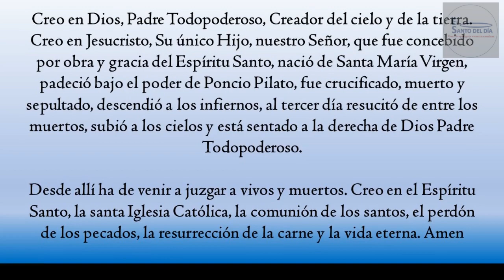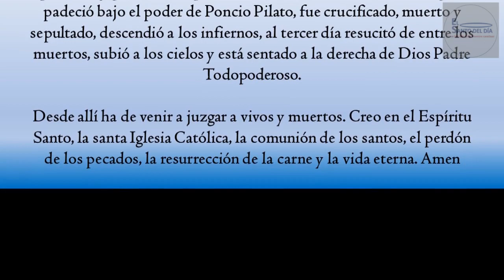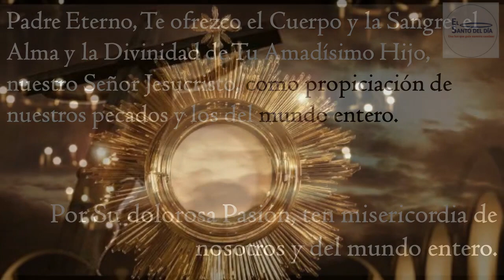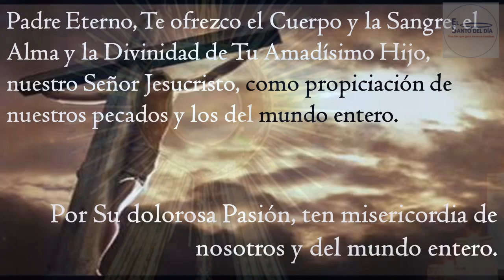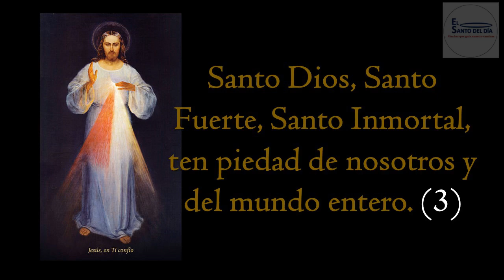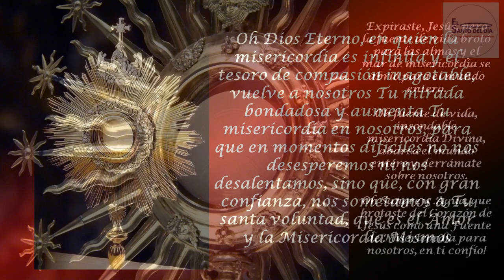CORONILLA A LA DIVINA MISERICORDIA